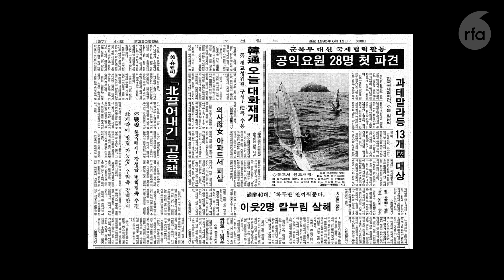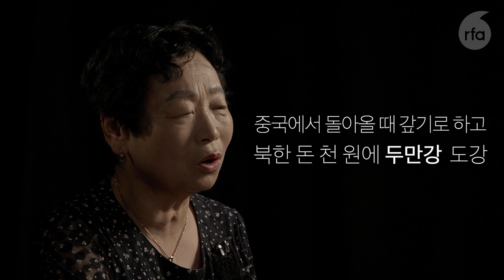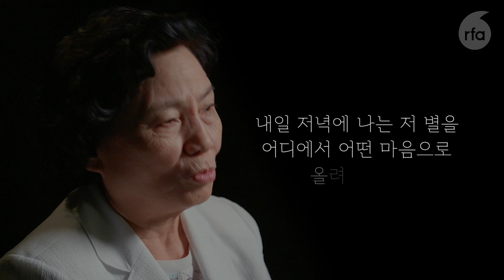4화 나의 첫 탈북기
탈북하기 전 고향에서의 마지막 밤,
“내일 저녁 나는 총총한 저 별을 어디에서 어떤 마음으로 올려다 볼까?”
갈대 하나를 들고 휘휘 저어 지뢰 줄을 피해가며 비무장지대를 건넜던 북한 군인은 지금,
강을 건널 힘이 없는 어린 여동생을 버리고 혼자 두만강을 건넜던 어린 아이는 지금
다시 탈북하던 그날로 돌아간다면 어떤 선택을 할까?
RFA 특집 탈북 30년 인터뷰 다큐멘터리 ‘탈북자’, 그들의 선택을 다시 들어본다.